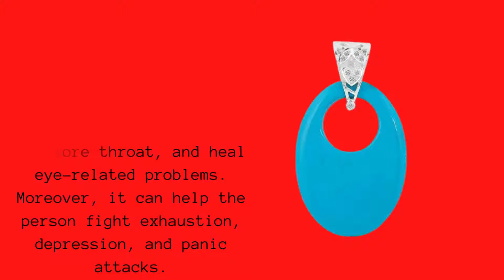The Real Turquoise Jewelry Is Perfect Gift For This Year | Rananjay Exports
The bluish-green stone, which is officially named as a color too, is the Turquoise jewelry, which many re-owned people around the world wear. It is the oldest stone to be mined and worn by several kings and queens in their crown because it is known as the stone of protection, which keeps the evil energies away. The stone looks beautiful when set into the sterling 925 silver, and moreover, it is the birthstone of the December born. This stone has a spider web on the surface, and they are an intricate pattern usually of black and brown color, which enhances the beauty of the jewelry. Explore the wide variety of Turquoise jewelry on Rananjay Exports.